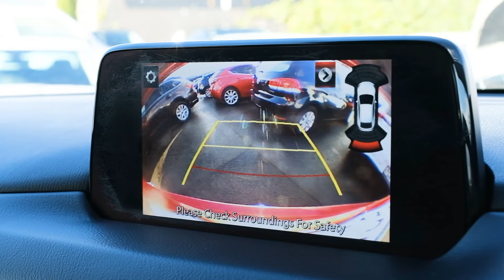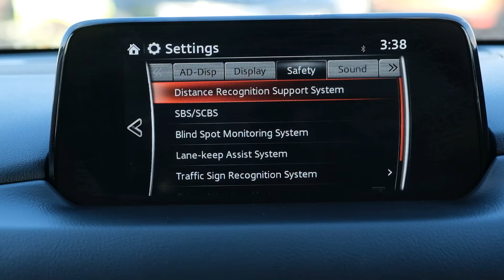2019 Mazda CX-5 GSX 2.5lt 4WD NZ New